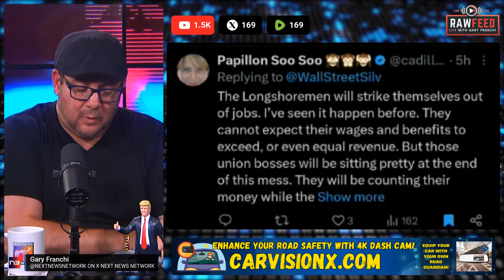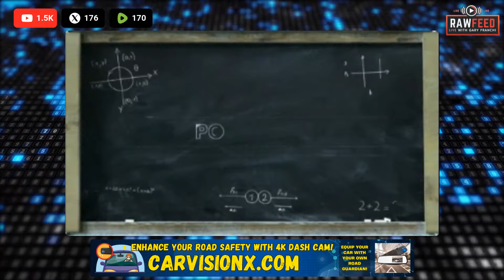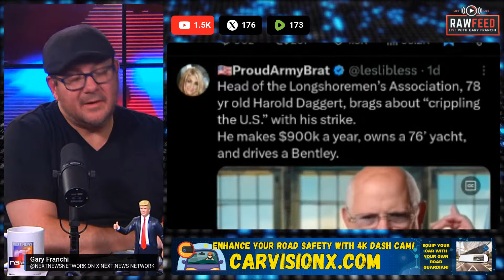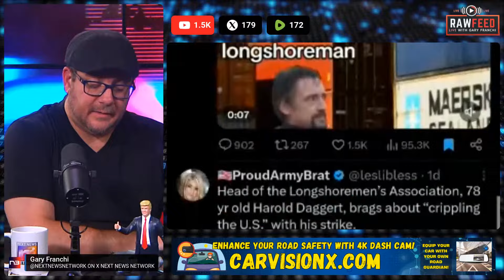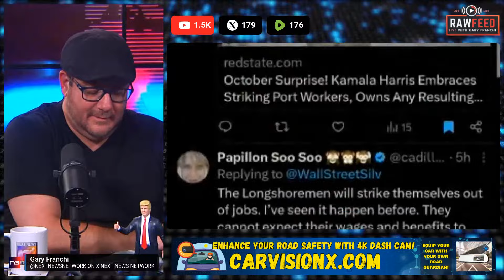🚨BREAKING: Kamala's October Surprise: VP Sides with Strikers Against American Consumers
🚗 Equip Your Car With Your Own Road Guardian : 🚗

In a shocking turn of events that threatens to bring America's economy to its knees, the Next News Network's RAW FEED, hosted by the intrepid Gary Franchi, exposes the catastrophic port strike and the Biden-Harris administration's baffling response. This explosive segment peels back the layers of a crisis that could empty store shelves and devastate American families.

Over 85,000 longshoremen have walked off the job, shutting down 36 major ports that handle nearly half of America's imports. Their demand? A jaw-dropping 77% wage increase and protection against automation. But here's the kicker: these unrealistic demands might just backfire spectacularly, accelerating the very thing these workers fear most - their own obsolescence through automation.

We take you inside the strike, showing you footage that the mainstream media won't dare to air. You'll see the chaos at the Port of Baltimore, where violence has already erupted. We've got exclusive interviews with truck drivers caught in the crossfire, their livelihoods hanging in the balance as union bosses flex their muscles.

But it gets worse. While American families brace for empty shelves and skyrocketing prices, Vice President Kamala Harris is caught on camera embracing the strikers. That's right, folks. The same administration that's supposed to protect American interests is cheering on the very actions that could cripple our supply chain and drive up costs for every American.

We've got shocking footage of automated ports in China, a glimpse into the future that's knocking on America's door. These robotic marvels work 24/7, never strike, and never demand a raise. Is this what awaits our ports if the strikers push too far?

But here's where it gets really dark. Union bosses are caught on tape threatening to "shut down the world." We'll play you the audio that's sending shockwaves through Washington. It's a stark reminder of the power these unions wield and the devastation they can unleash.

This segment is more than just news – it's a wake-up call. The Biden-Harris administration's response to this crisis is nothing short of a betrayal of the American people. They're siding with union bosses over hardworking families, risking an economic meltdown that could make the 2008 recession look like a picnic.

But here's the thing, folks. This kind of hard-hitting, no-holds-barred reporting doesn't come without risks. The powers that be don't want this information getting out. We're fighting an uphill battle to bring you the truth, and we need your help to keep going. If you value real journalism, if you want to ensure that the voices of everyday Americans are heard, we urge you to support our mission. Your donation, no matter how small, can make a huge difference. Every dollar counts in this fight for truth and economic sanity.

Gary Franchi dives deep into the numbers, exposing the true cost of this strike. We're talking about potential losses of $641 million per day in just one port. Multiply that across 36 ports, and you're looking at an economic catastrophe of biblical proportions.

We're not just giving you the facts – we're taking you to the front lines. See the picket lines, hear from the workers caught in the middle, and witness the tense standoffs between strikers and law enforcement. This isn't just a labor dispute; it's a battle for the soul of America's economy.

And just when you thought it couldn't get any more outrageous, we've got footage of Pete Buttigieg defending the administration's hands-off approach. You won't believe the excuses they're making as America's supply chain hangs by a thread.

This RAW FEED segment is more than just news – it's a rallying cry for all Americans who are tired of being pawns in political games. It's a stark warning of the economic tsunami heading our way if this strike continues. Gary Franchi breaks it all down with the kind of no-nonsense analysis that you've come to expect from the Next News Network.

The truth about this port strike and its potential to devastate the American economy is being suppressed, but not for long. This is the story they don't want you to hear, and it's one that could change the course of our nation. Don't miss this explosive expose that's got Washington scrambling and Americans demanding answers.